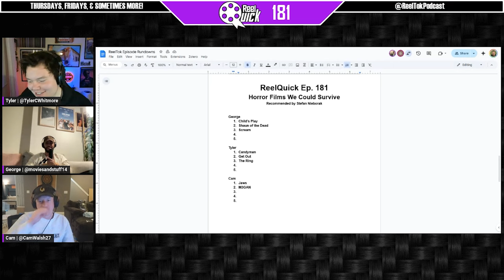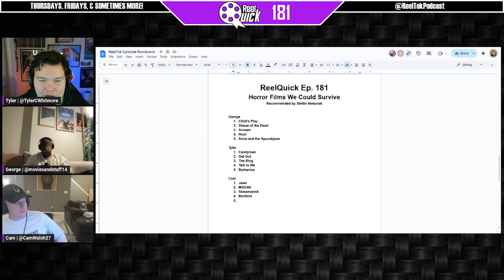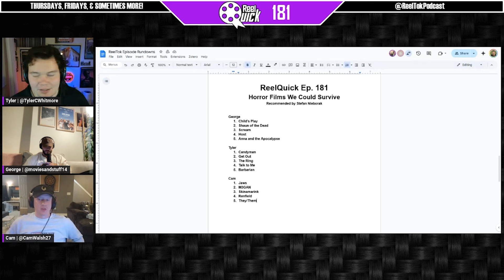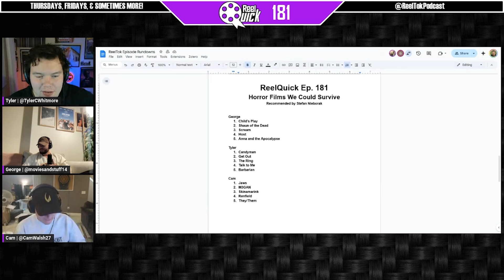Easiest Horror Movies to Survive | ReelQuick Ep. 181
Drafting the easiest horror movies to survive, let us know who has the best list and shoutout to Stefan Nieborak for the recommendation!

Reviews, rankings, deep-dives, drafts, movie trivia, and so much more.

The ReelTok Podcast is co-hosted by 4 of the largest film social media content creators, George, Seth, Tyler, and Cam.

Make sure to follow us as you have now found your new favorite podcast.

Help us become the #1 movie podcast in the entire world!